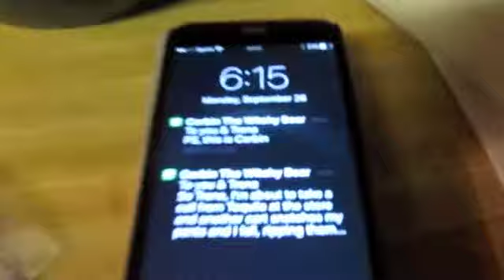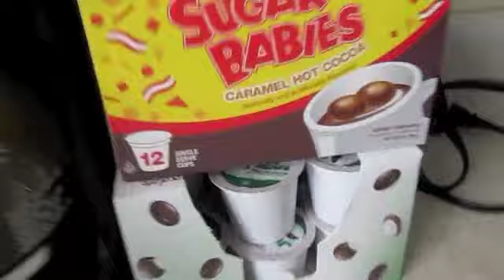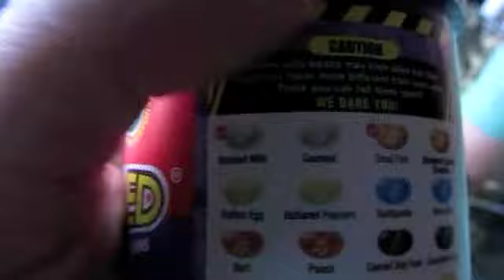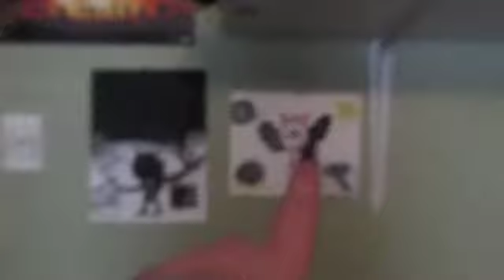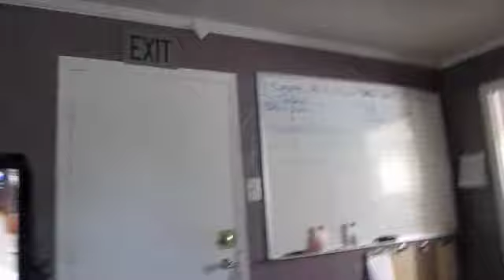Wicthes family Vlog crazy smile